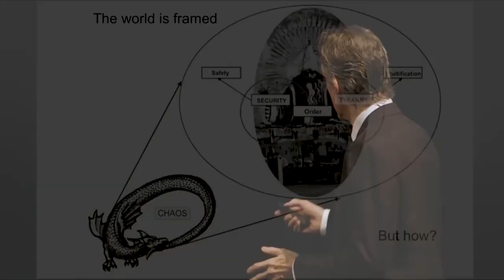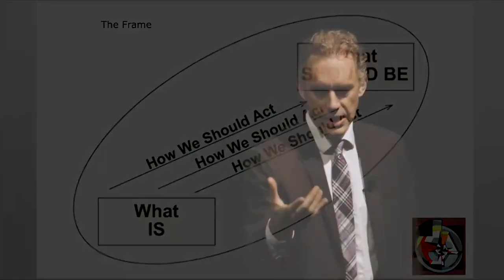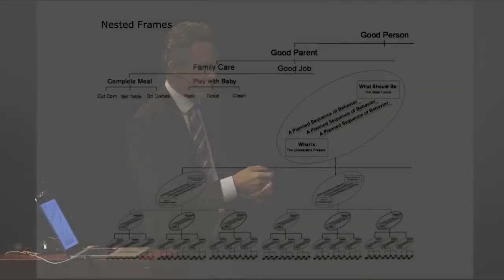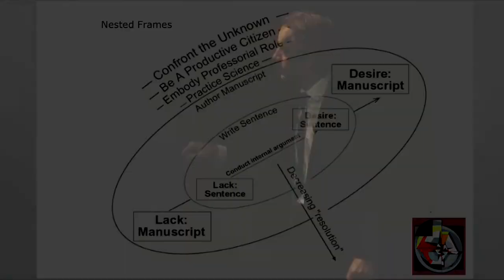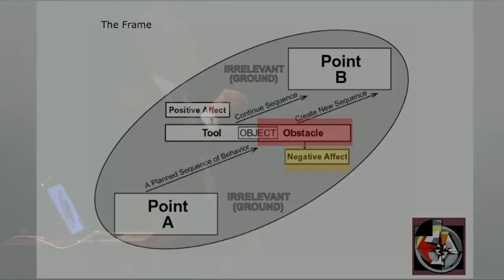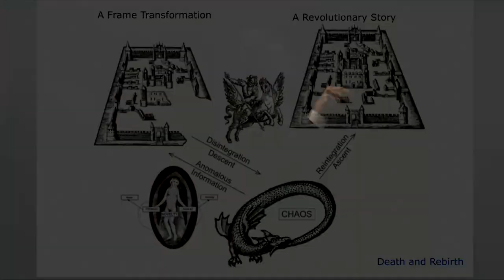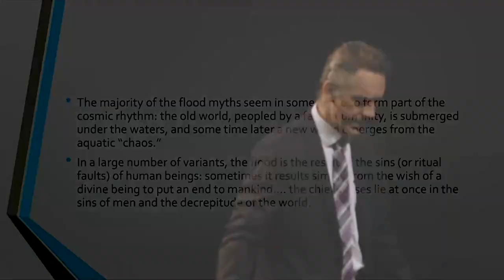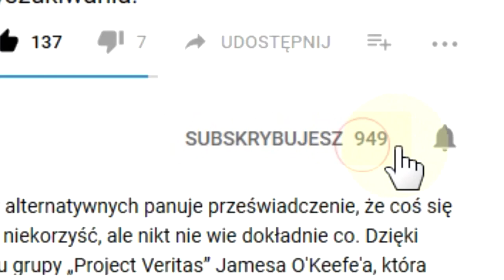Dr. Jordan Peterson - Cykl Biblijny 6 [LektorPL] - Psychologia Potopu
Wykorzystano tłumaczenie stworzone przez NoData (za zgodą autora).

Szósta część cyklu "Psychologiczne znaczenie historii biblijnych".

Czysto naukowe spojrzenie na opowieści biblijne i ich znaczenie z punktu widzenia psychologii. Popularny cykl oglądany i słuchany przez miliony ludzi na całym świecie - chrześcijan, ateistów, muzułmanów, żydów, itd.
Profesor Jordan B Peterson wykłada psychologię na uniwersytecie w Toronto. Stał się niezwykle popularny na zachodzie po tym, jak sprzeciwił się ustawom ograniczającym wolność słowa w Kanadzie w imię ideologii gender. ("Bill C16")Od tego czasu wywiady z jego udziałem regularnie mają setki tysięcy lub miliony obejrzeń. Jest autorem książek "Maps of Meaning" (mapy znaczeń) i 12 Rules for Life: Antidote to Chaos (12 reguł życia: antidotum na chaos). Częsty gość popularnych kanałów Youtube, takich jak "Joe Rogan Experience", "Louder with Crowder" czy "Stefan Molyneux", a także bardziej mainstreamowych programów telewizyjnych.
Identyfikuje się jako klasyczny liberał, jest zdecydowanym przeciwnikiem post-modernizmu, marksizmu kulturowego oraz polityki grupowej. Jest osobą wierzącą.

transkrypcja:
wskoczę od razu w ten temat... spodobała mi się
również ta opowieść
to jest opowieść o Noem i potopie
a następnie o Wieży Babel
które, jak sądzę, są sobie przeciwstawione w bardzo interesujący sposób
Wieża Babel jest opowieścią w rodzaju tych o Kainie i Ablu
ma tylko kilka wersów
jest w pewien sposób tylko urywkiem
a opowieść o Noem jest dobrze rozwiniętą narracją
ale tak jak inne opowieści, którymi się zajmowaliśmy
jest ona pełna znaczeń na wielu poziomach analizowania jej
jednocześnie... także...
to, co mam zamiar zrobić na początku
to zacząć od informacji stanowiących wprowadzenie
informacji stanowiących psychologiczne wprowadzenie
tak aby ta opowieść miała sens
i pierwszą rzeczą, jaką chciałbym tutaj poruszyć
jest...  będziemy oddziaływać na świat używając naszej struktury poznawczej wypracowanej a priori
i jest to wrodzona struktura, konsekwencja tego
trzech i pół miliarda lat, jakie spędziliśmy na doprowadzaniu naszego ciała do porządku
co jest ogromnym nakładem czasowym
nie tylko swojego ciała, ale również- oczywiście - umysłu
bo twój umysł jest częścią twojego ciała
i w rzeczy samej jest w nim zakorzeniony
masz tendencję do myślenia, że masz w głowie mózg
i on w pewien sposób lewituje w sposób niezależny od reszty twojego ciała
ale to nie do końca prawda
twój ogromny, niesamowity system neuronów
biegnących przez twoje całe ciało
autonomiczny... małe neurony w autonomicznym układzie nerwowym
i centralnym układzie nerwowym... to jest sporo neuronów
i twój centralny układ nerwowy oczywiście umożliwia ci
sprawowanie świadomej kontroli nad swoim układem mięśniowym
i uzyskiwanie od nich informacji...
twój mózg jest faktycznie rozproszony po całym ciele
jedną z rzeczy, o których możesz nie wiedzieć
jest to, że ludzie sparaliżowani mogą w istocie chodzić, jeśli umieścisz ich nad bieżnią
ich nogi będą same się poruszać
bez świadomej, dobrowolnej kontroli
także twój rdzeń kręgowy jest zdolny do dość skomplikowanych czynności
tak naprawdę gdy chodzisz, to jest kontrolowany upadek
i odpowiada za to przede wszystkim twój kręgosłup
także... mniejsza o to
puentą tego jest fakt
że twoja świadomość nie jest niezapisaną kartą
która interpretuje świat przed twoimi oczyma jako podzielone obiekty
w prosty sposób
masz w sobie wbudowany system interpretujący je
który jest niesamowicie głęboko zakorzeniony
i jest niewidoczny... możesz o tym myśleć jako o niejawnej strukturze
twojej podświadomości... to to, co daje wzrost twojemu świadomemu poznaniu
i pokazuje ci świat
to jest jeden sposób myślenia o tym
i to dobry sposób myślenia o tym, to psychoanalityczny sposób myślenia o tym
zarówno jak i neurologiczny sposób myślenia o tym
bo jedną z rzeczy, która jest bardzo ciekawa we współczesnej neurologii
zwłaszcza w tej najbardziej zaawansowanej, zajmującej się emocjami
o ile byłem w stanie się dowiedzieć
są często zauroczeni psychoanalizą... Jacques Panskepp był dobrym tego przykładem
bo wydają się oni rozumieć, że naciski psychoanalityków
na podstawowe, nieświadome, uosobione motywy
były faktycznie dokładnym odzwierciedleniem działania mózgu
także jeśli myślicie o sobie jako o luźnym zbiorze niezależnych duchów
którym rządzi pewna nadrzędna osobowość
to jest dość rozsądne podejście
pytanie brzmi... albo pytanie, jakie z tego wyrasta, brzmi:
jaki jest charakter tej struktury a priori?